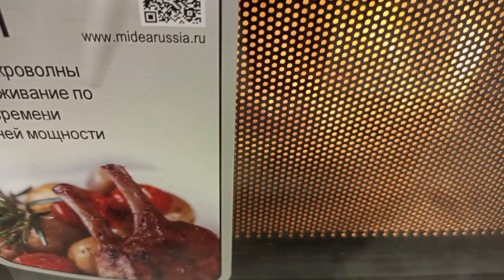Мясо на сковороде | Свинина в яблочно-сметанном соусе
Свинина на сковороде. Простой рецепт. Попробуйте - это вкусно!

Состав:
— Килограмм свинины
— 3 яблока
— Немного сметаны